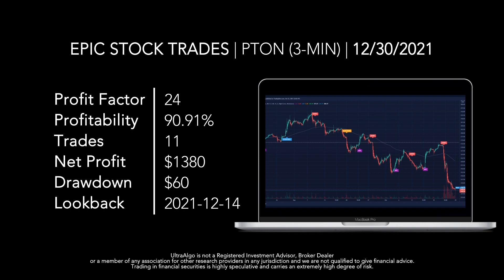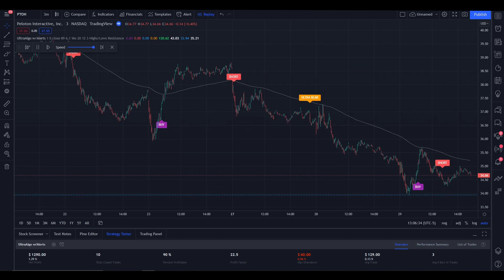Day Trading Stock Ticker $PTON (Peloton Interactive Inc) NASDAQ | UltraAlgo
We review stock ticker $PTON (Peloton Interactive Inc) NASDAQ. UltraAlgo, a leading algorithmic trading tool, delivers clear buy and short signals across any security listed on the NASDAQ, NYSE and CBOE.